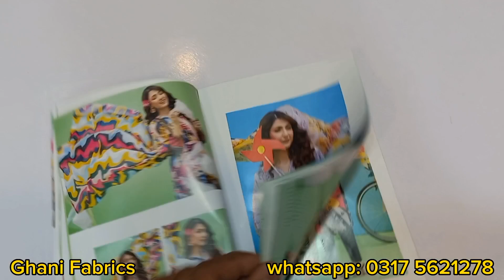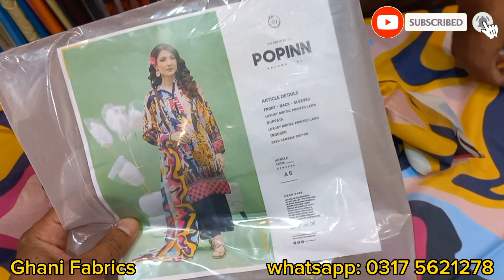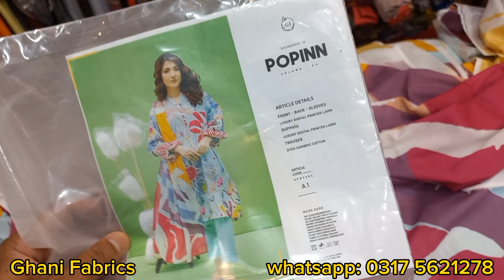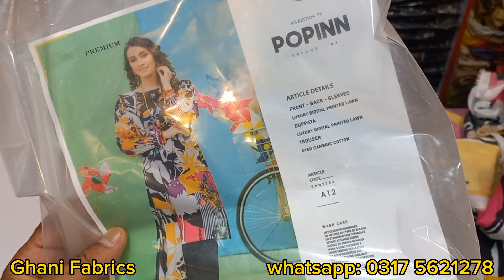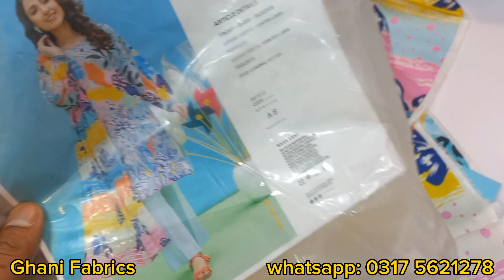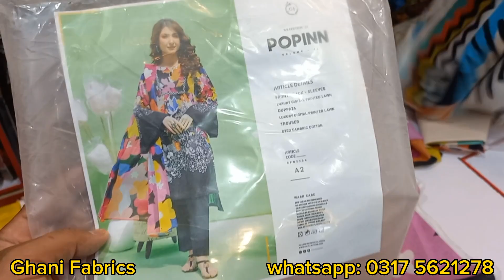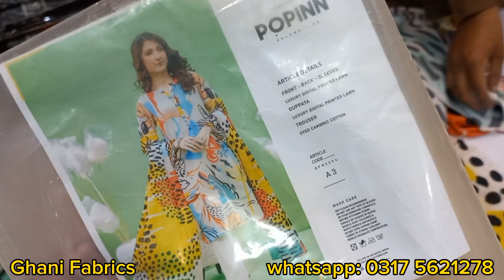Popinn by Gulljee | Digital Printed Lawn | Ghani Fabrics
We deals in all kind of famious Pakistani original brands at wholesale and retail.

Shop Name and Location:
Ghani Fabrics, Al Rehman Plaza, Opp Dr. Shakela Hospital, Lehtarar Road Alipur, Islamabad.

Shop with us and be happy.